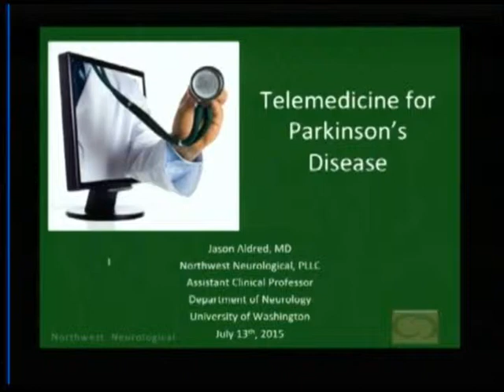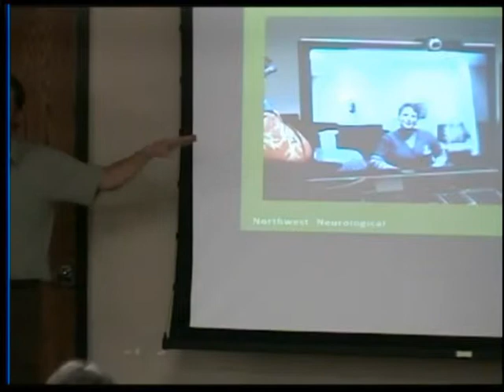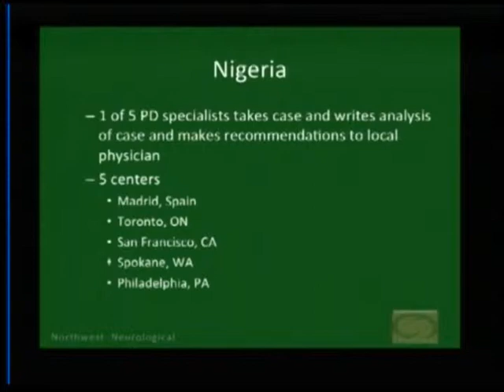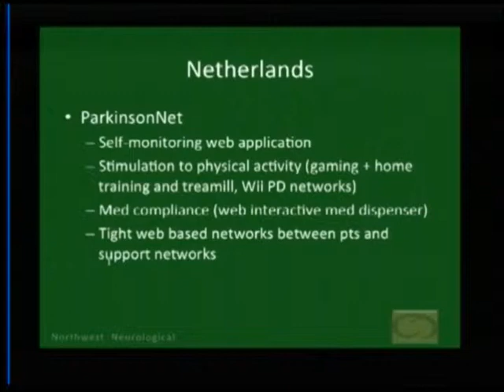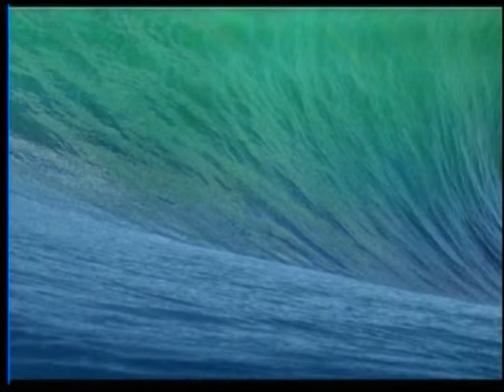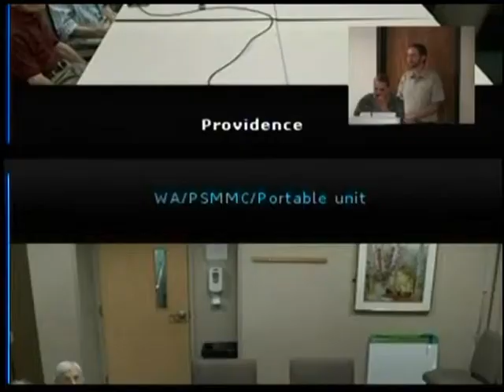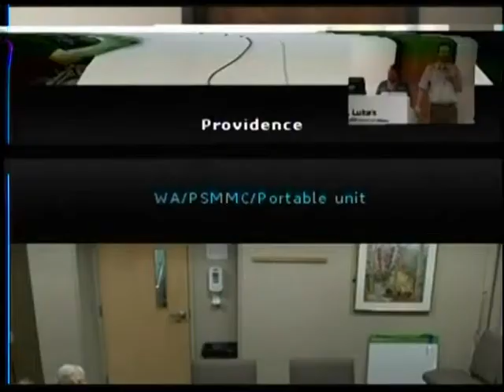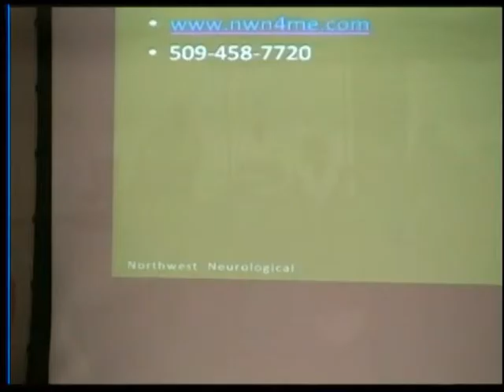Telemedicine, Research and Parkinson’s Disease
Speaker — Dr. Jason Aldred, Neurologist and Movement Disorder Specialist